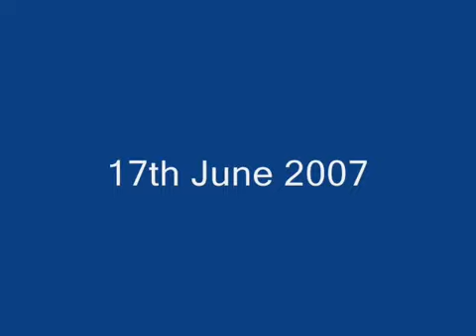Queen - Radio Ga Ga